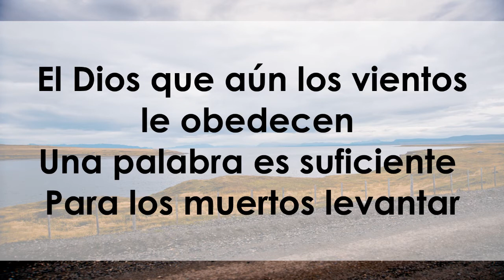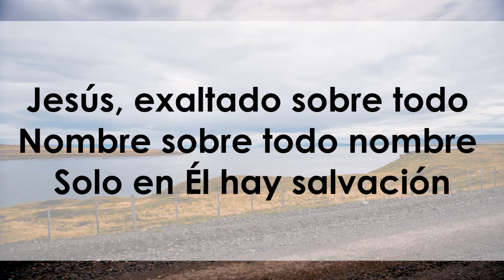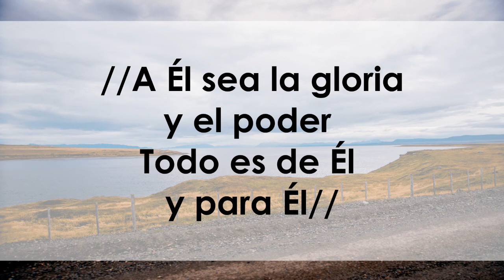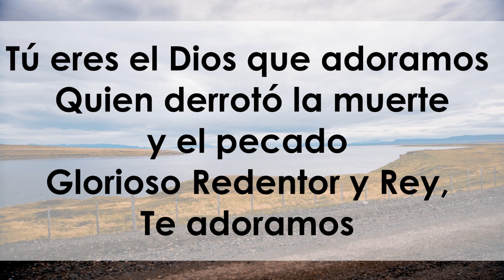El Dios que adoramos / IBB Viña del Mar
Iglesia Bíblica Bautista Viña del Mar.
Alcalde Prieto Nieto #0471 (Viña Centro)